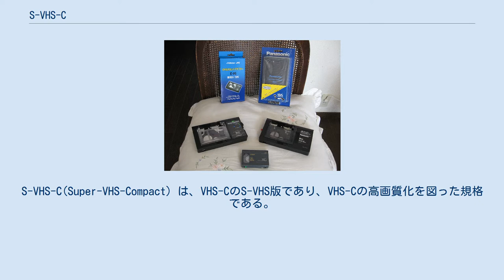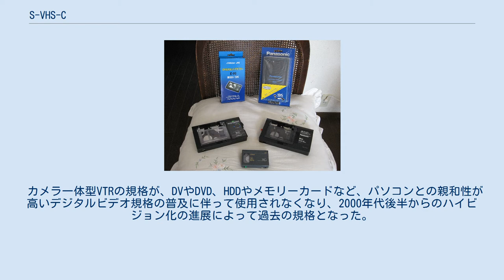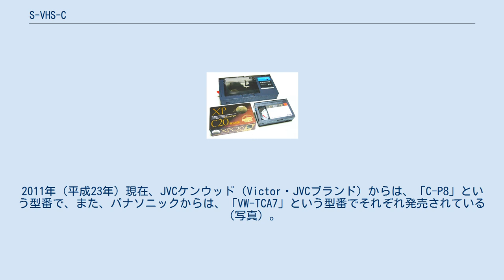S-VHS-C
S-VHS-C(Super-VHS-Compact) は、VHS-CのS-VHS版であり、VHS-Cの高画質化を図った規格である。
Cカセットは主に、S-VHSビデオカメラ（カムコーダ）で使用されてきた。
 通常のフルカセットと同じく、SP(標準)モードまたはEP(3倍)モードを選んで撮影が可能である。
 Hi8規格よりも先に市場へ登場し、画質は良かった。
 S-VHS規格がテレビ録画では性能を十分に発揮できなかった事、ビデオソフトのタイトル数が揃わなかった事から、従来VHSからさほど移行しなかったのに対し、S-VHS-Cはカムコーダではその性能が十分に発揮できた事と、廉価な製品（モノラルマイクとノーマル音声記録方式）が登場した事から、VHS-Cからの移行が順調に進んだ。
しかしながら8ミリビデオ規格に比べ小型化が難しく、最大でも標準モードで40分、3倍モードで120分しか録画できないことなどがネックになり、結果として8ミリビデオの後塵を拝した。
 カメラ一体型VTRの規格が、DVやDVD、HDDやメモリーカードなど、パソコンとの親和性が高いデジタルビデオ規格の普及に伴って使用されなくなり、2000年代後半からのハイビジョン化の進展によって過去の規格となった。
 カセットアダプターさえあればS-VHSデッキ、S-VHSの簡易再生機能付VHSデッキで再生できる。
カセットアダプターはJVCケンウッドとパナソニックから発売されており、店頭に在庫がなくともメーカーにはまだ在庫が残っており、取り寄せることができる。
2011年（平成23年）現在、JVCケンウッド（Victor・JVCブランド）からは、「C-P8」という型番で、また、パナソニックからは、「VW-TCA7」という型番でそれぞれ発売されている（写真）。